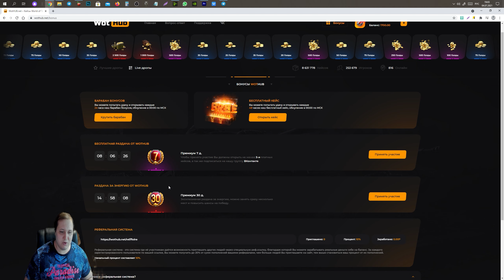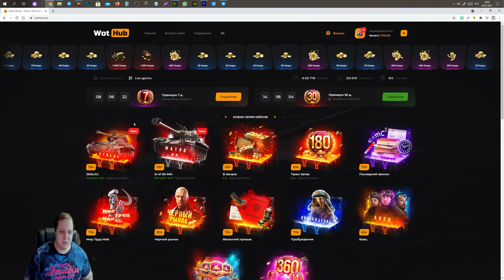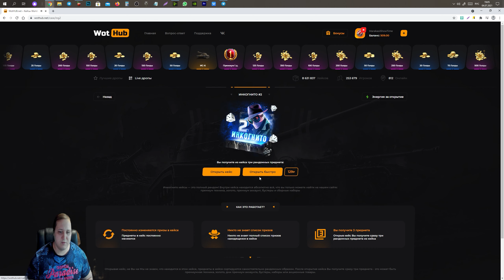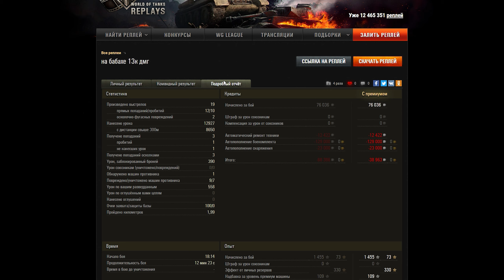НОВАЯ ИМБА ЗА БОНЫ НАНЕСЛА 13К УРОНА! НАКОПИ 15К БОН НА ЛУЧШИЙ ТАНК ЗА БОНЫ world of tanks 2021